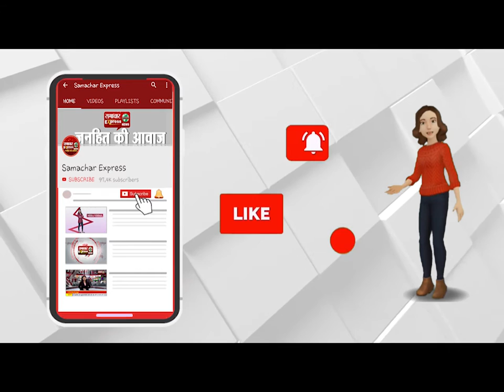मथुरा में अस्थाई जेल में कैदी की मौत से मचा हडक़ंप